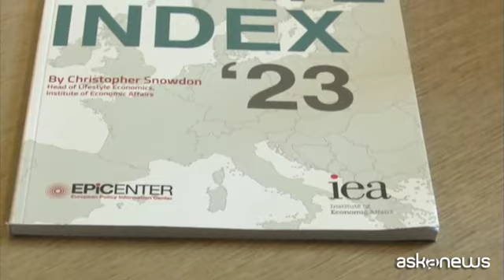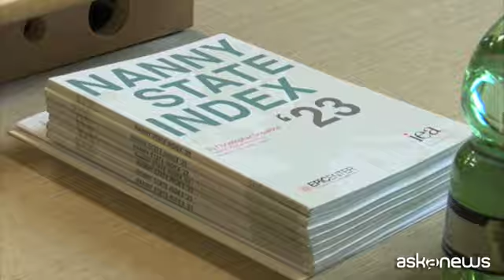La tutela della salute pubblica relativa all'uso del tabacco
Roma, 25 set. (askanews) - Si è tenuto a Roma presso il Centro Studi Americani un importante seminario organizzato dall'istituto Bruno Leoni relativo al rapporto tra la tutela della salute pubblica e la libertà di scelta degli stili di vita, con particolare riferimento al tabacco e ai suoi effetti sulla salute. La riduzione del danno e una maggiore tutela della salute, devono rappresentare una priorità per tutti i governi. Ne è convinto il Sen. Marco Scurria:
"Dove non c'è evidenza scientifica evidentemente parliamo di cose fantasiose. Dobbiamo capire quali sono le finalità dei provvedimenti, il punto di arrivo deve essere sempre la salute"
Un appuntamento di grande rilievo scientifico ed istituzionale in vista della prossima Conferenza delle parti del trattato internazionale per il controllo del tabacco, che si svolgerà a Panama il prossimo novembre, che vedrà la partecipazione di 180 paesi, tra cui l'Italia, e che traccerà le direttive sulle politiche di controllo del tabacco.
Abbiamo paralto con Lorenzo Montanari vice presidente per le relazioni internazionali della fondazione Tholos:
"I dati dell'Organizzazione Mondiale della Sanità dimostrano che la Svezia ha la più bassa incidenza di cancro ai polmoni nell'Unione Europea. Questo grazie ad una vasta gamma di prodotti alternativi. Evitare politiche proibizioniste e puntare su politiche basate sul buonsenso".
Nel mondo ad oggi ci sono posizioni completamente diverse anche su come trattare i prodotti alternativi. Lo ha spiegato la dottoressa Johann Rossi Mason, giornalista medico scientifico e direttore del MOHRE l'Osservatorio per la riduzione del rischio in medicina
"Noi abbiamo due ordini di problemi: il primo impedire che i giovani inizino di fumare; il secondo aiutare le persone che vogliono smettere. Noi come Osservatorio siamo molto attenti allo sviluppo dei prodotti alternativi al tabacco. Oggi siamo qui per discutere e confrontarci sulle varie politiche dei diversi Paesi".
Ogni anno 7 milioni di persone perdono la vita per le malattie correlate al fumo. Il tabagismo è un problema complesso e multifattoriale, che per essere risolto necessita di molte competenze. L'incontro ha messo in risalto le buone pratiche di altri Paesi a cui ispirare le future politiche europee.